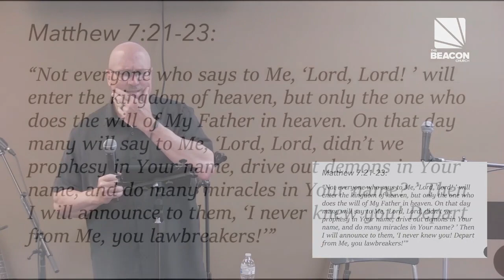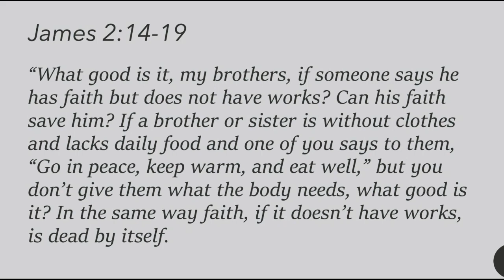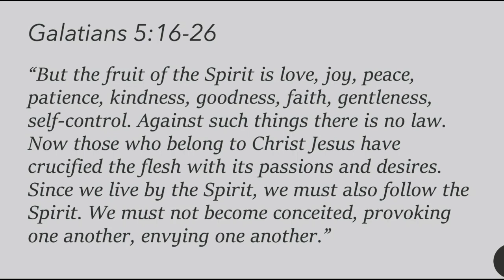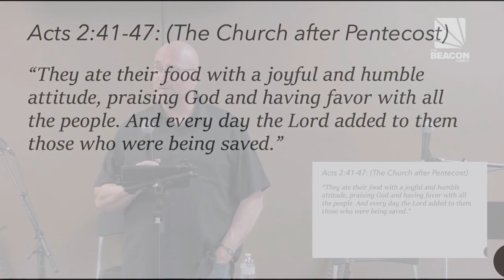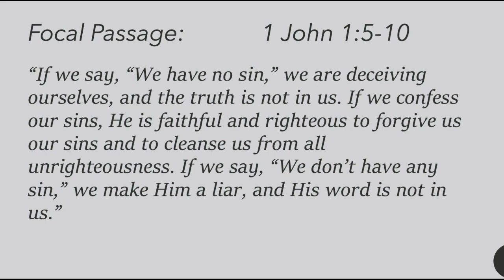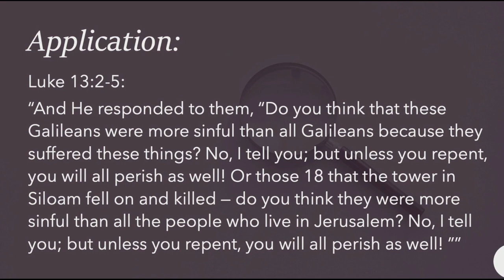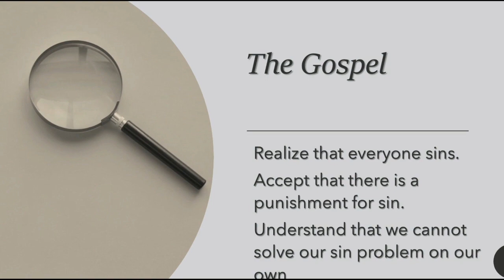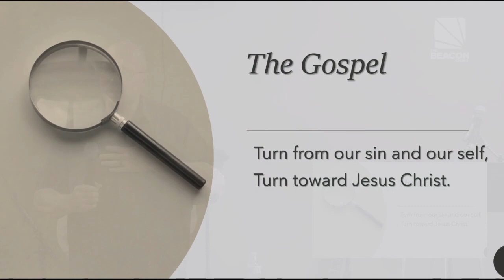5/28/23 & 6/4/23 - Does My Life Bear the Evidence of Salvation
If you are a believer, this might be the most important sermon you ever hear. This two-part sermon includes Part I and II of "Does My Life Bear the Evidence of Salvation?" Part II starts at 1h 5min mark.